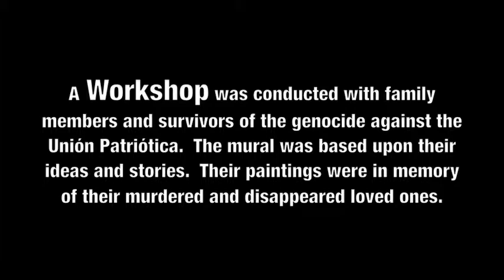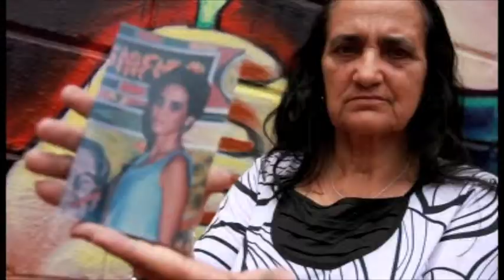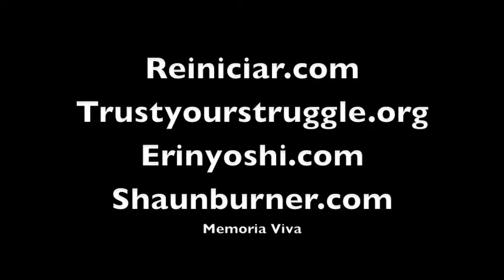Memoria Viva: Barranca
Memoria Viva is a project to remember those who have been displaced, disappeared or assassinated who were affiliated with the Union Patriotica (UP), a political party that was leftist and strongly organizing for basic human rights and needs.  Most of the leaders associated with the party have been either displaced or killed from the 80's until today.

The project is to create murals that captures historical references as well and the continual struggle today for the victims and their families.